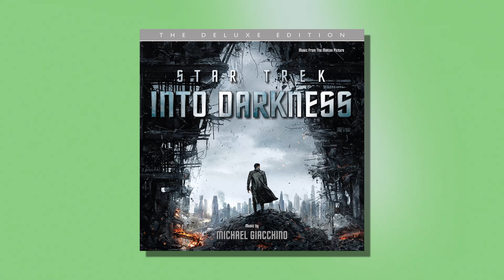Ode To Harrison (from "Star Trek Into Darkness") (Official Audio)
Taken from the sci-fi adventure film, Star Trek Into Darkness, composed by Michael Giacchino.